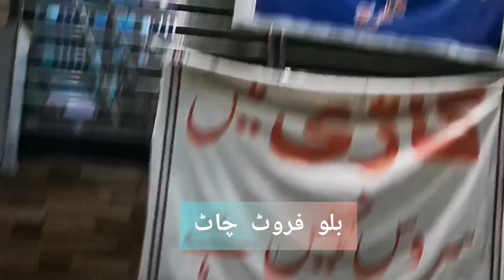bilu fruit chat Attock food point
bilu fruit chat At Attock food point
Addres sheenbag Attock city
coment me for next food pint